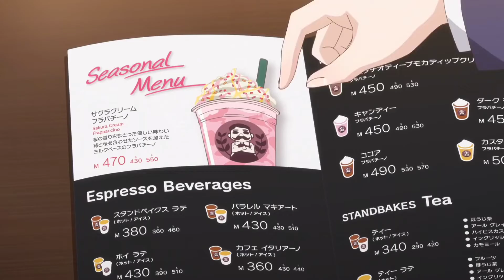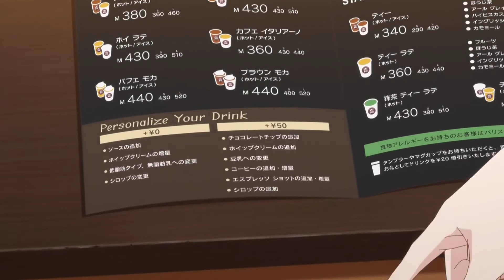ผู้กำกับเรื่อง โฉมงามพูดไม่เก่งกับผองเพื่อนไม่เต็มเต็ง กากจริงหรือ? (ความคิดเห็นส่วนตัว)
ฝากกดไลค์ แชร์ ติดตามให้ด้วยนะครับ [ยังอยู่ในช่วงหัดพากย์ ถ้าพากย์ผิดพลาดหรือข้อมูลพิดพลาดประการใดขออภัยไว้ ณ ที่นี้ด้วยนะครับ